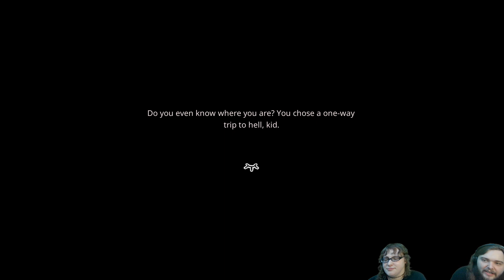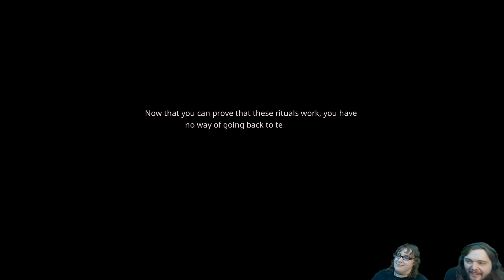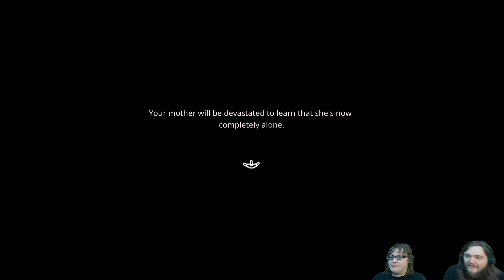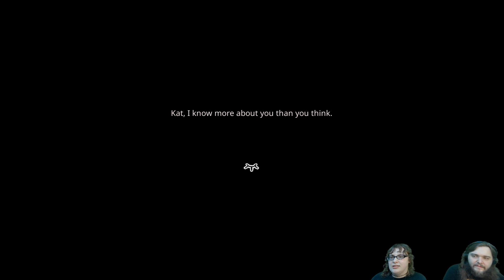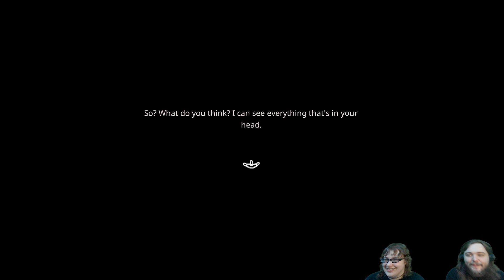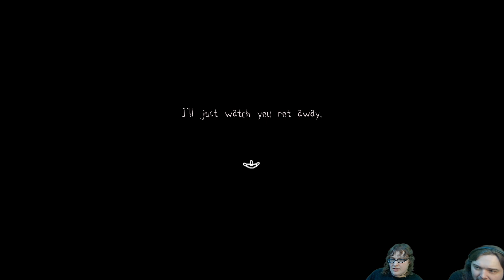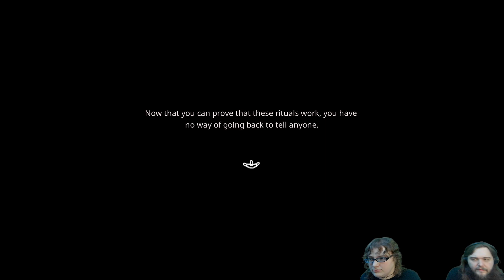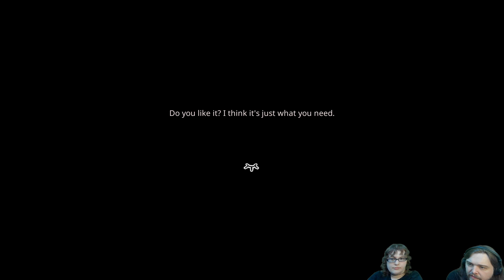More Endings (Dead End K4,6,2,3,&8) | Project Kat: Paper Lily Prologue Episode 5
Kendra and Dustin speed run a bunch of endings. Poor Kat isn't having a great time.

00:00 Dead End K4 - Nevermind Forever
05:29 Dead End K6 - Snip Snip
12:24 Dead End K2 - Cold Kat Feet
15:20 Dead End K3 - Academic Spiral
24:28 Dead End K8 - My Way

Project Kat: Paper Lily Prologue is a RPG maker game available on itch.io and Steam.